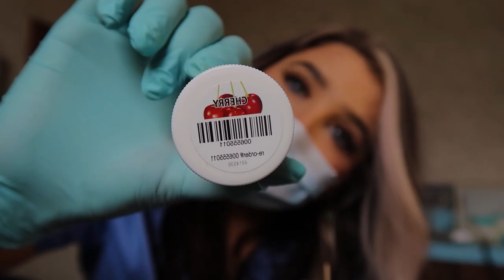ASMR | DENTIST ROLEPLAY 🦷 (Latex Gloves, Scraping, Scratching, Dental Exam)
Hi everyone! I know you guys really enjoyed to last one so I hope you like this one too! I went to a REAL dental office for this super immersive video! Hope you guys like it and enjoy !